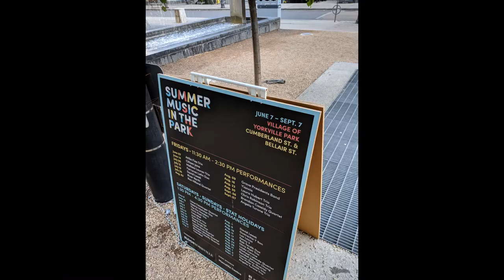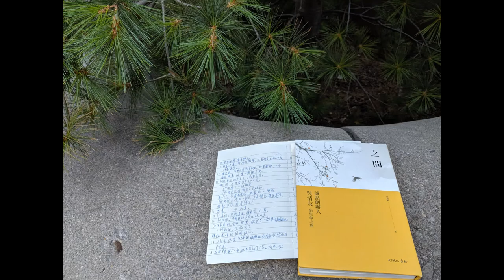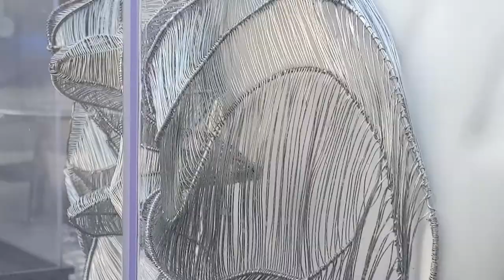maxzilch384 Sunday Fiesta after the slideshow - Opening Act Full HD 1080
The new plan appeared to me.
The plan is to upload 384 of 4K videos (which I have had recorded) to one 4K playlist. Other videos would be in HD 720p or Full HD 1080p and their number would always be 384(which I have had recorded).
The channel will have 384 videos in 4K playlist & 384 videos in HD and full HD playlist.
The plan is the late present considering that August 10th was my 73rd birthday and The Channel maxzilch384 had according to my previous plan upper limit of 384 videos in total.